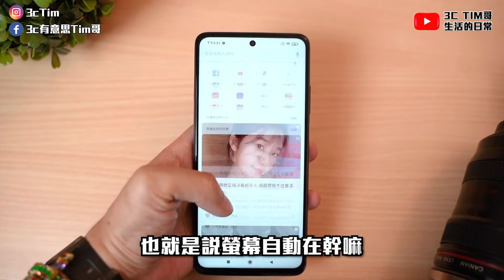最便宜的小米5G手機怎麼選？小米10T Lite v.s 10T v.s 10T Pro和紅米Redmi Note 9T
小米10T Pro 5G版15999元;小米10T 5G版13999元;小米10T Lite 5G版9999元;紅米Note9T 5G版6699元